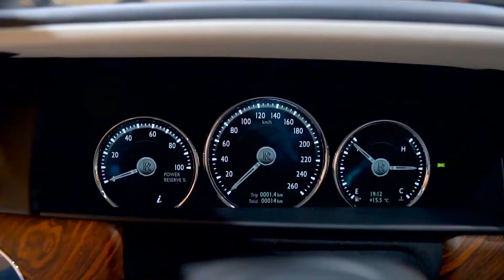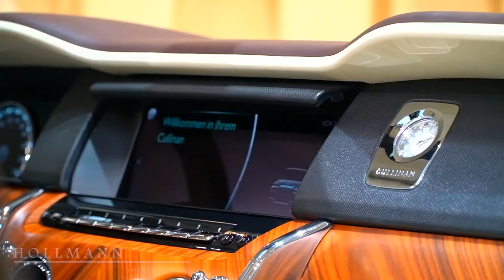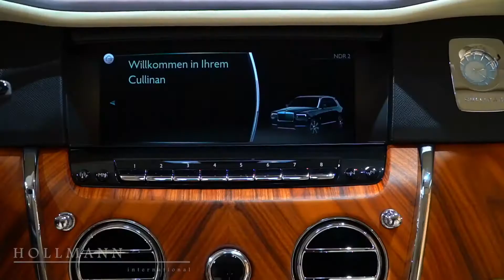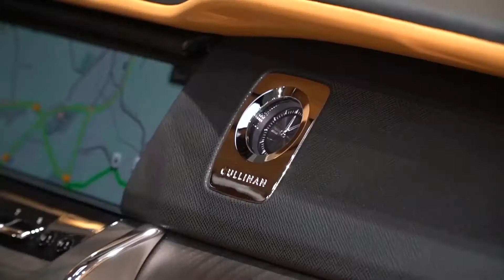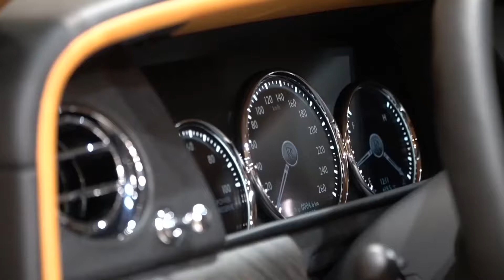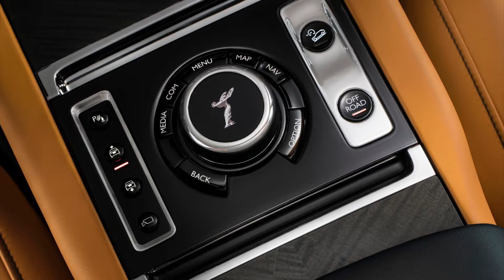2020 Rolls Royce Cullinan(SUVs) - Interior,Exterior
When Rolls-Royce announced in 2015 that it would launch Cullinan, it did so in the knowledge that its customers around the world had asked it to build "The Rolls-Royce of SUVs", with luxury, performance and usability not seen before in the SUV market. Many of these customers were younger, very successful high-net-worth individuals who are heavily engaged in the experience economy, and wanted a Rolls-Royce that would take them to the ends of the Earth in ultimate luxury.

Automotive mobility has always been a fast moving and dynamic business, with new concepts - such as SUVs - appearing with great regularity. But those new concepts need to be perfected in order to be adopted by those customers who will accept no compromise - the patrons of true luxury. Hence the Rolls-Royce Cullinan.

"History set our precedent, and today Rolls-Royce answers its call to action," comments Müller-Ötvös. "Our answer to the visionaries, adventurers, explorers and those who believe in the supremacy of liberty is the Rolls-Royce Cullinan."

What is Cullinan?

The Rolls-Royce Cullinan is Rolls-Royce as it's never seen before. When Sir Henry Royce said, "Strive for perfection in everything you do. Take the best that exists and make it better. When it does not exist, design it", he could have had Cullinan in mind.

"We knew we had to offer our clients what they couldn't find in the SUV market," continues Müller-Ötvös. "They do not accept limitations or compromises in their lives. They are the new pioneers, and for them it's about their sense of adventure and daring in how they live their experiences. This approach to life demands a motor car that can go-anywhere in ultimate luxury and style - Rolls-Royce style. Hence Cullinan."